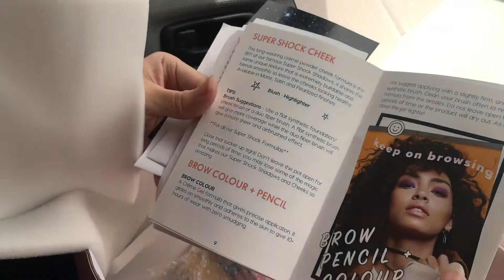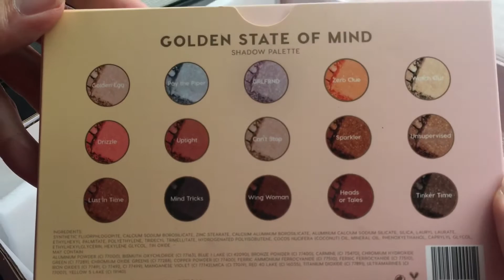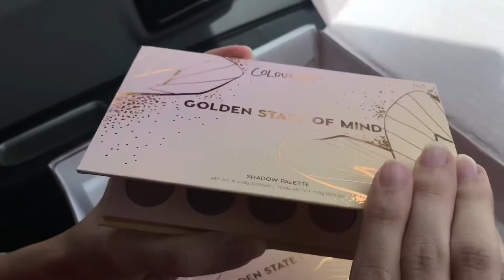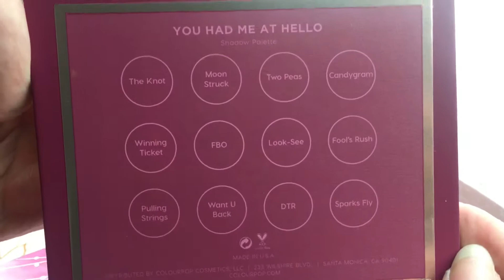ColourPop Eyeshadow Palette Unboxing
Unboxing video of ColourPop Eyeshadow Palette back in Jan 2018
- Golden State of Mind